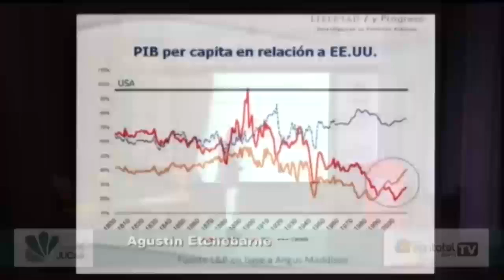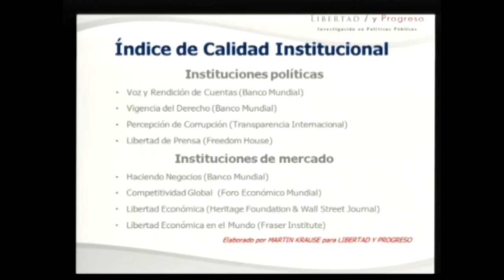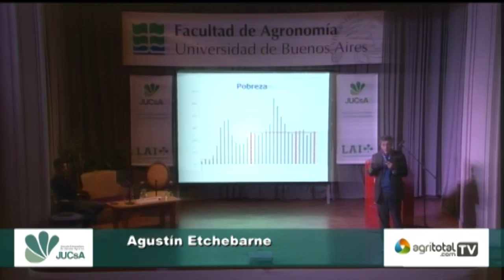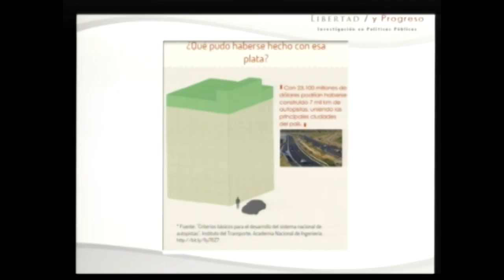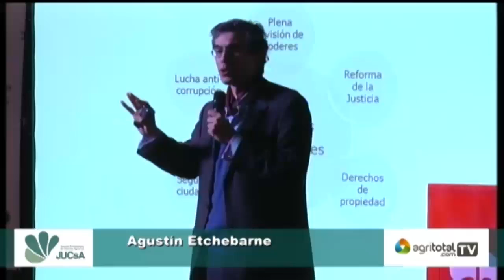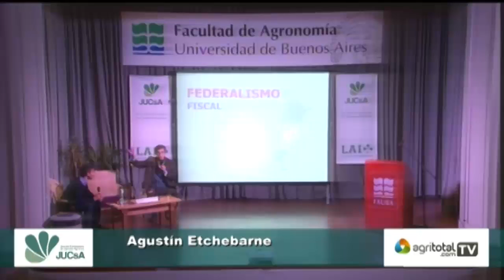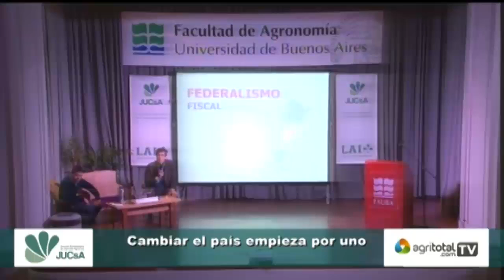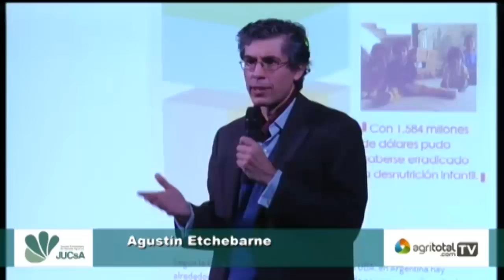Cambiar el país emieza por uno Agustín Etchebarne